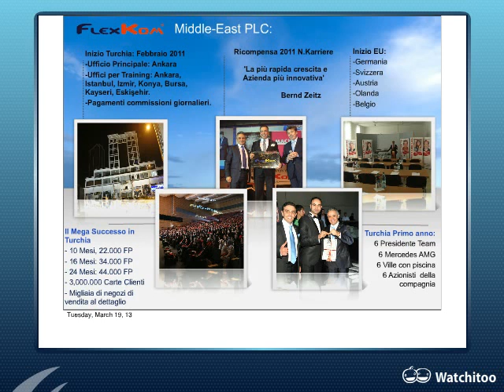Webinar Informativo del 19 Marzo SD clip6